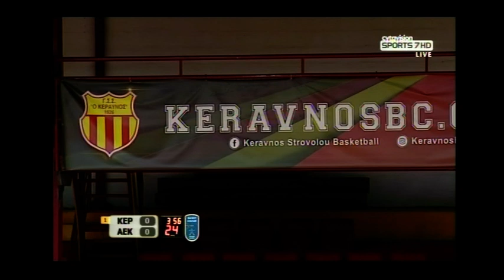Quentin Snider - ΚΕRAVNOS - ΑΕΚ 16 01 2021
green jersey #4
12 points, 5-10 fg, 2-2 ft
7 rebounds, 12 assists, 1 steal
27 evaluation